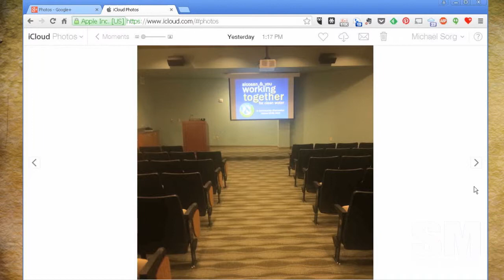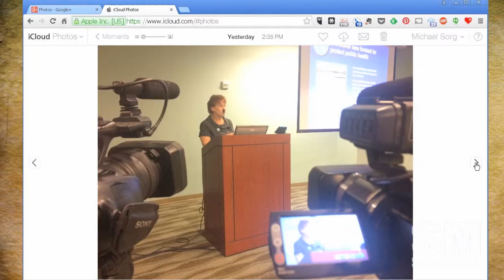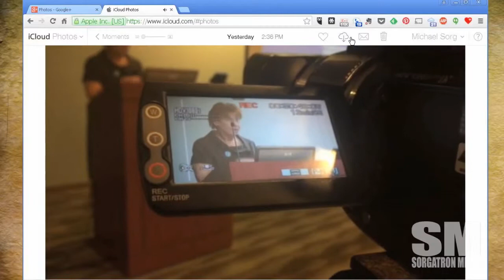Good Morning: Filming for the Community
It's another post-shoot talk.  I had the fortune to film with Alcosan yesterday.  How did it go?  What am I even doing here?